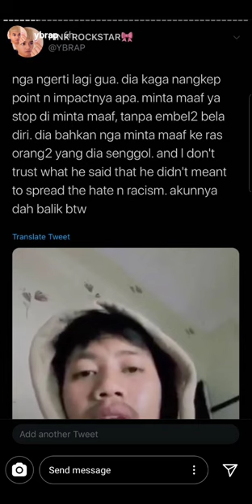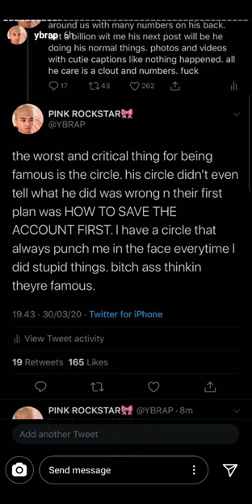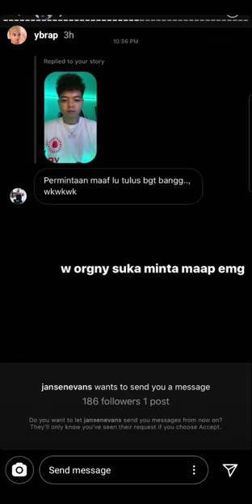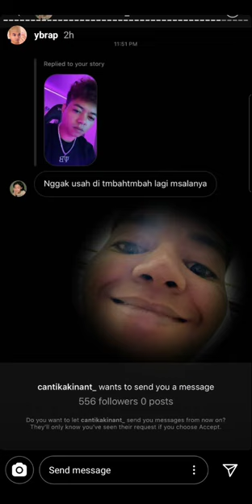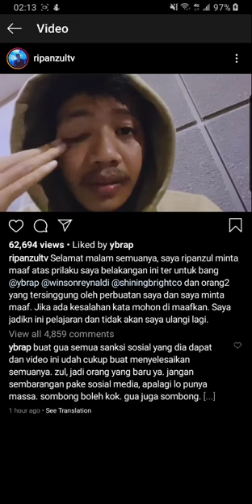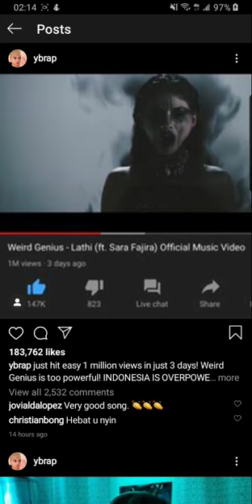Akhir dari kasus reza arap dan ripanzul